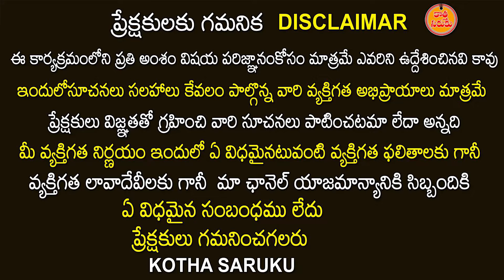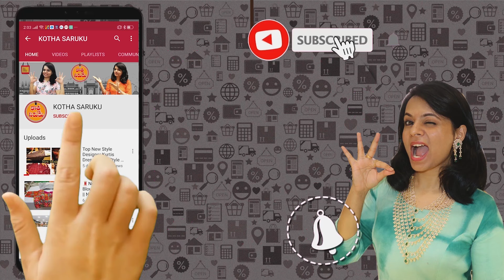Madina BiggsrtWholesale ₹75/-కే డైలీ వేర్ చీరలు మీ సొంతం Azaan sarees | Daily Ware Sarees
Madina BiggsrtWholesale ₹75/-కే డైలీ వేర్ చీరలు మీ సొంతం azaansarees | Daily Ware Sarees

AZZAN SAREES Wholesales
Adrees :
Charminar, Pathergatti
Hyderbad - 02.